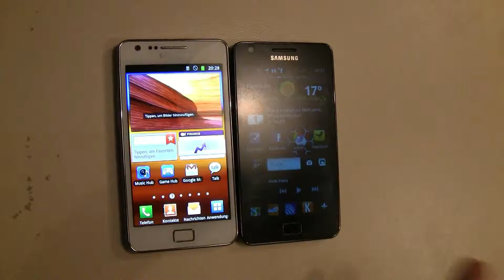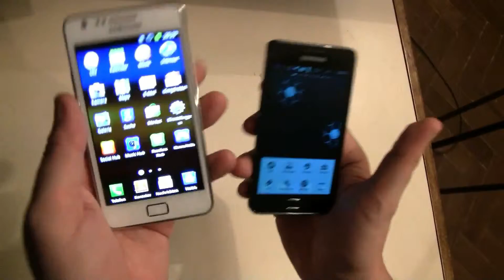ウントVergleichでヴァイサムスンギャラクシーS2イムハンズ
ヴァイサムスンギャラクシーでS2イムハンズ - http // - WaehrendファンデIFA 2011ハッテンWIRダイMoeglichkeitダスヴァイサムスンギャラクシーS2 EINベニックnaeher著betrachten